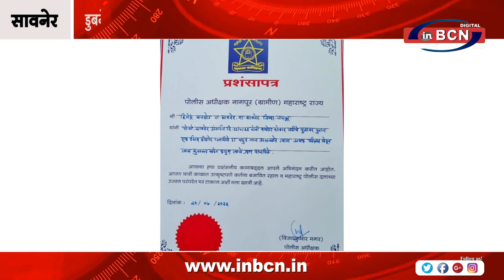डुबनेसे बचानेवालोको पोलीस अधिक्षकने कीया संन्मानीत I INBCN NEWS I